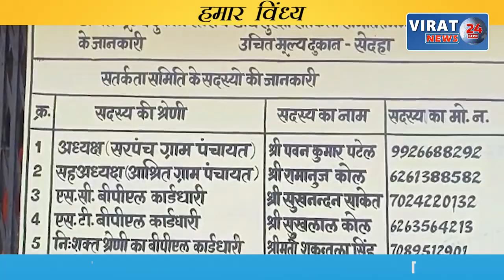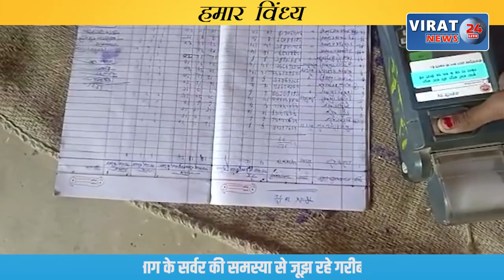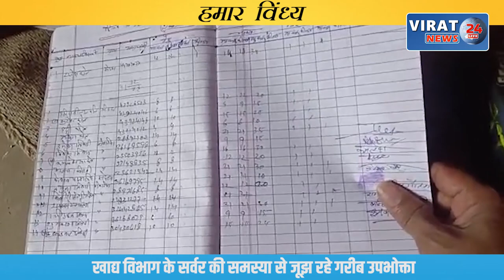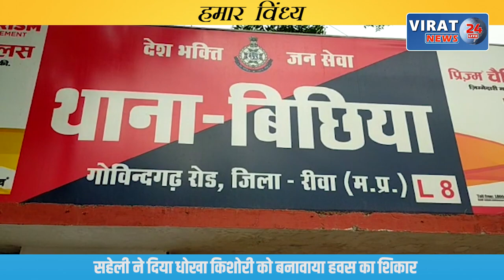रीवा के बघेली समाचार || 31/12/2022 || रीवा की दिन भर की तमाम बड़ी खबरें आपके बघेली भाषा में !